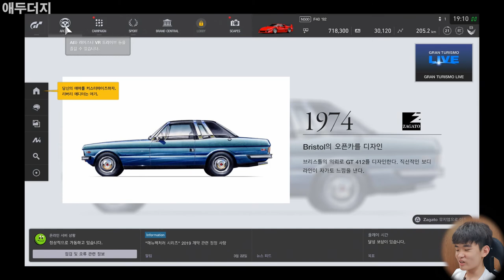애두더지의 첫 레이스PS4 GRAN TURISMO 2019년 7월 14일 #1